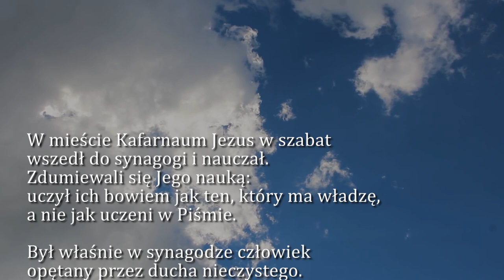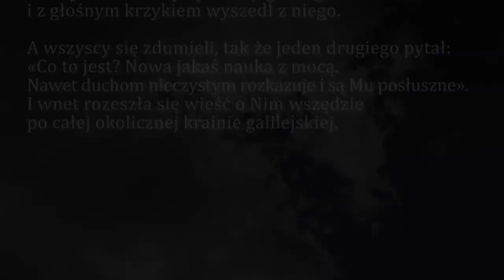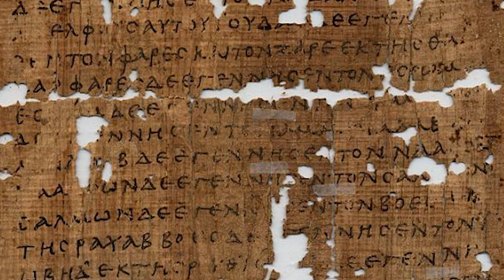Dobra Nowina na dziś | 11 stycznia - Wtorek, I tyg. zwykłego